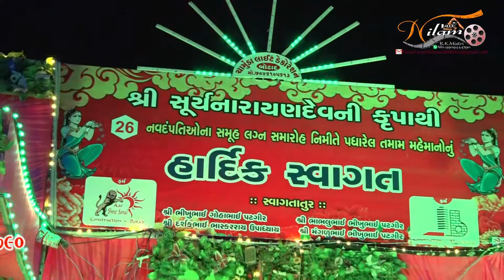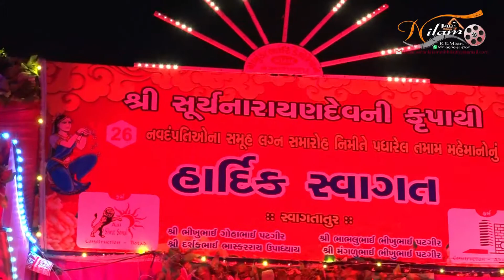Vanrate van ma// Lagan Git- Sital Barot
* Song-Vanrate Van Ma Mindhol jaja
* Singer-Sital Barot
❋   Nilam Studio  ❋
   * R.K.Mistri [Khambhada]
         ❋ ☎.9909444790
* Editing By : Payal Solanki
* Cemera Men : Bhavesh Raghavani
* Photographer
* Pre Wedding Song
* Wedding Event